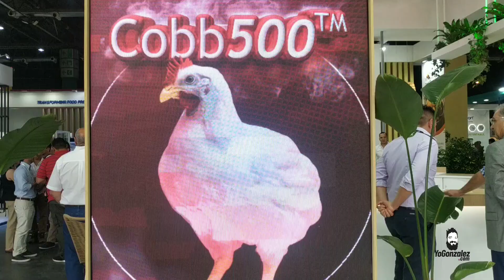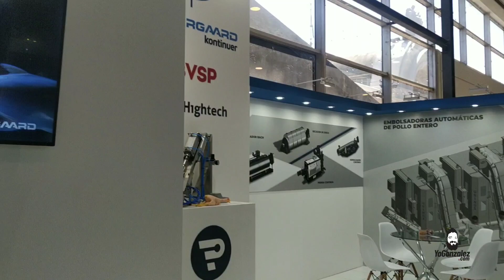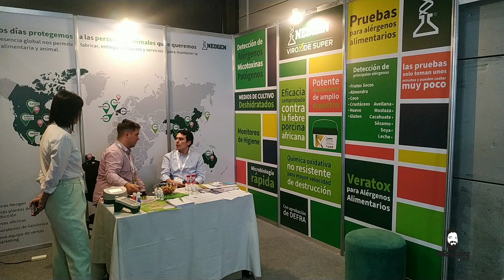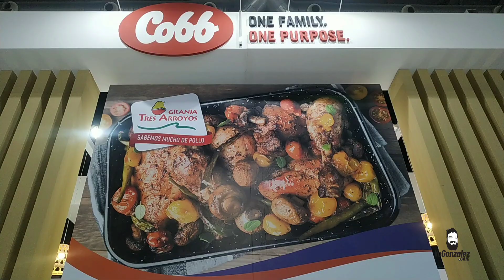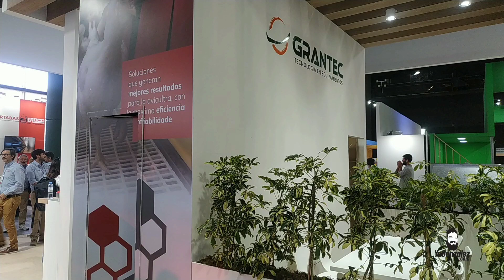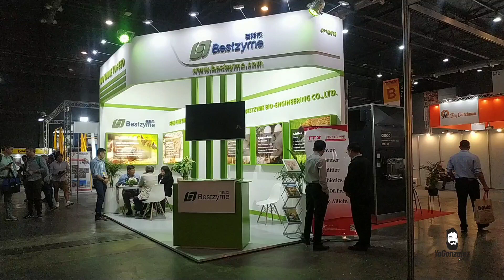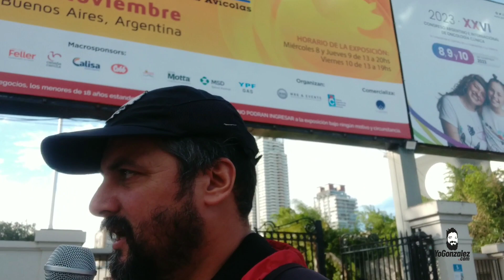12° Exposición Avicola y Porcina en La Rural